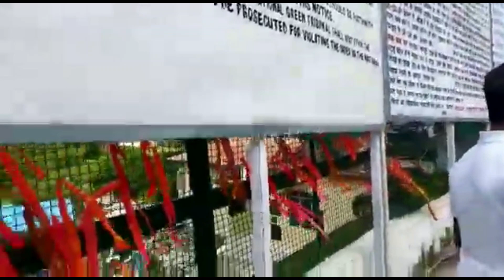बाणगंगा चेक पोस्ट के नए व ताजा नजारे💕भक्तों की रौनक बनी हुई है🍁श्री माता वैष्णो देवी जी🙏🏻